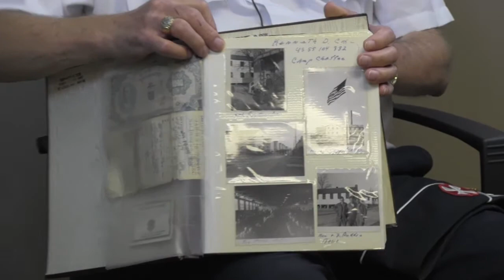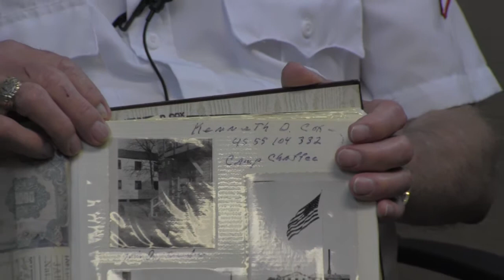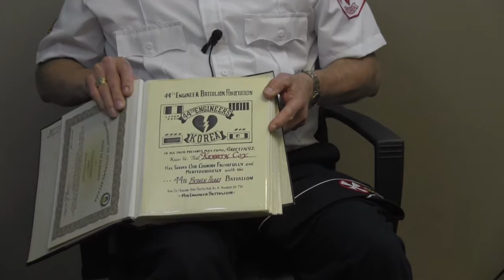Kenneth D. Cox